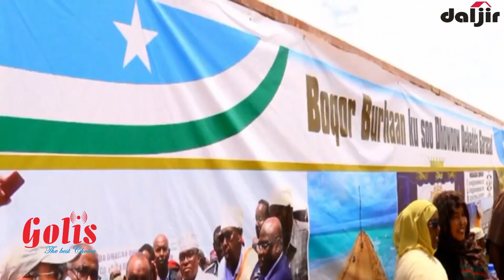Issimadda ugu waaweyn Puntland oo Booqday Dhismaha Dekadda Garacad